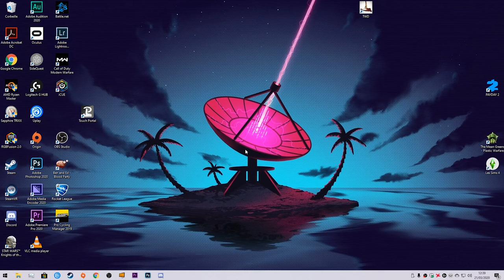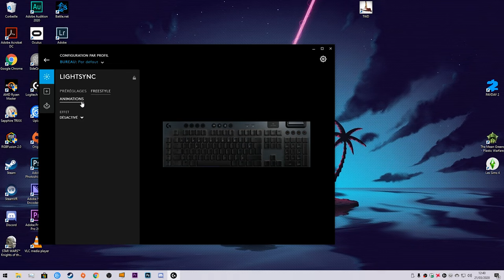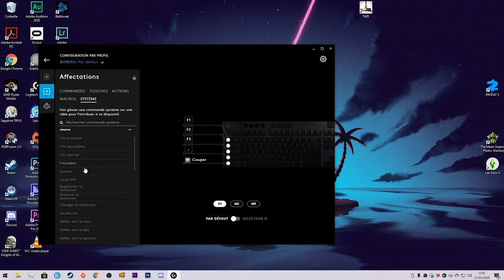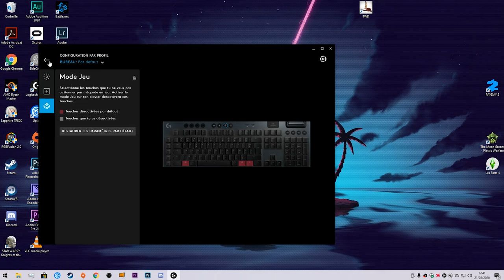Logitech G915: un super clavier sans-fil, mais pas sans défauts ! [Test]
Acheter le clavier

Nouvelle vidéo Unboxing/Avis sur le clavier Logitech G915, qui est un clavier sans-fil RGB très fin. Vendu 250€ par Logitech, vaut-il son prix ?